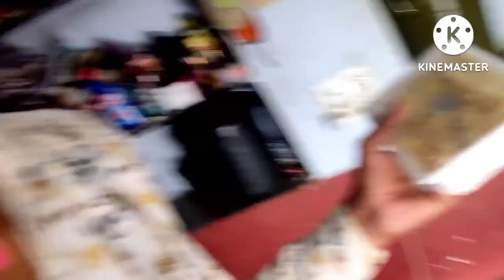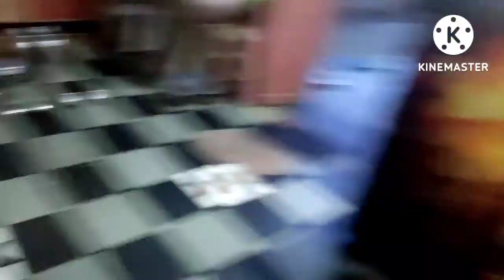MY FIRST VLOG😭🙏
My queries-

Vlogs

First vlogs

First video

My first vlog vral

First vlog

Blogs

Hindi vlogs

Vlog in life

Indian vlogger

Deshi vlogger

Deahi vlogs

Village vlogs

Town vlogs

First vlog

And my intagram id -kapil meghwal vlogs